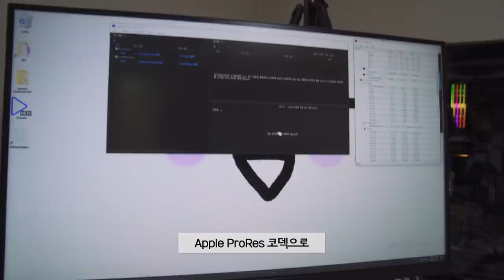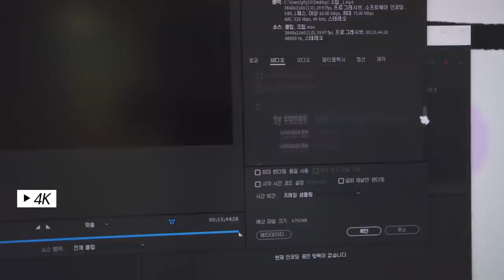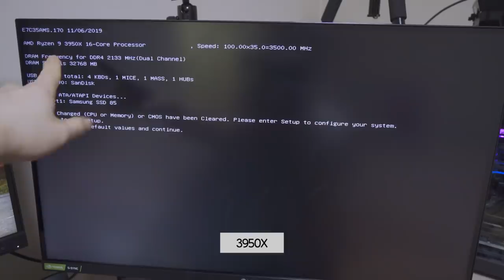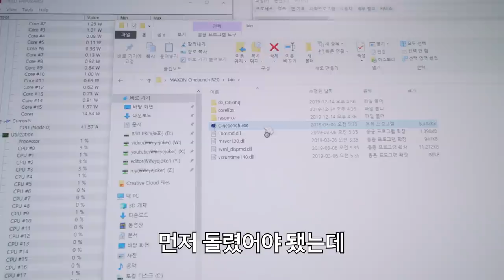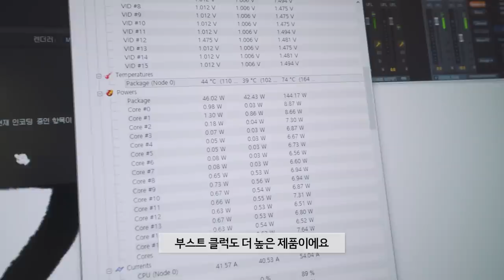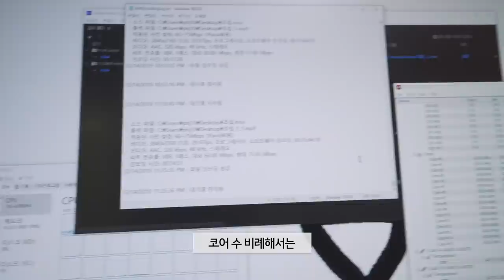편집컴 CPU 라이젠 끝판왕 3950X로 바꿨습니다.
제품명 : AMD 라이젠 9 3950X
가격 : 97.6만

음악
Enjoy Joakim Karud